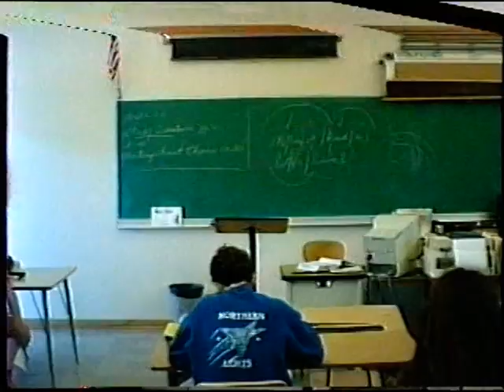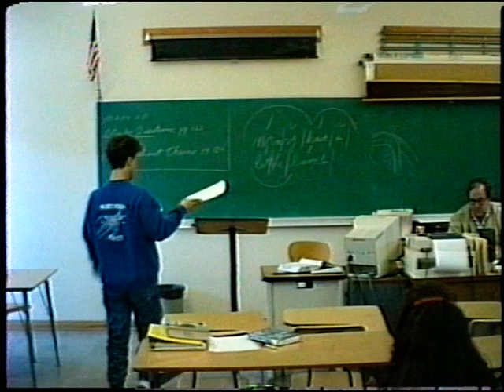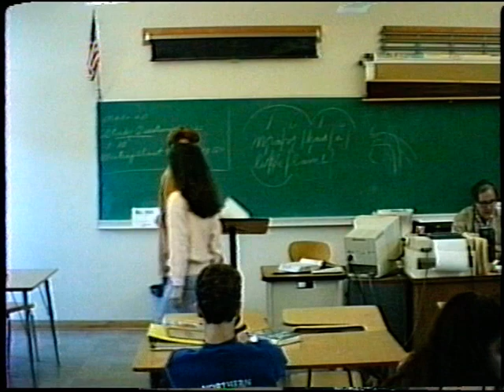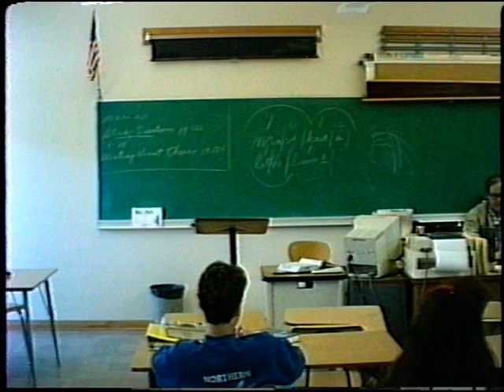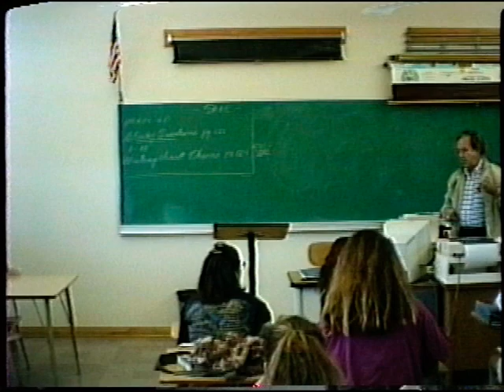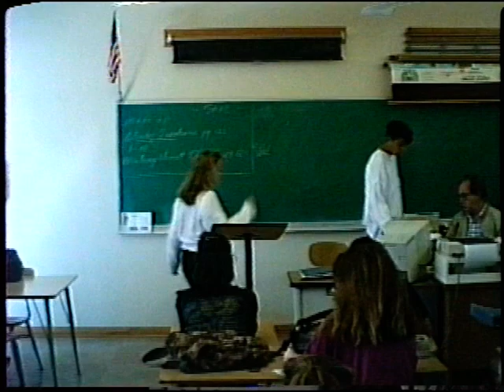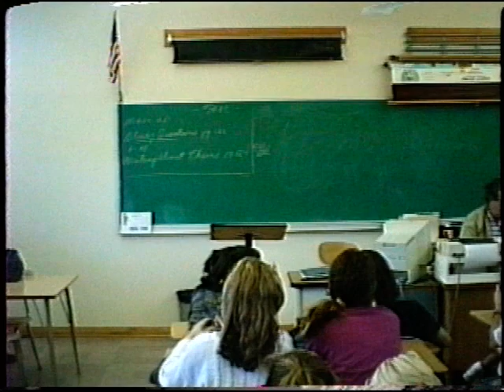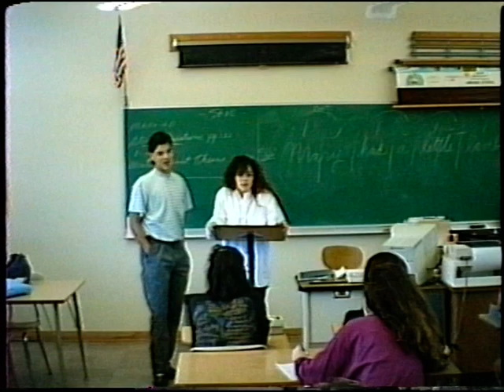BV 1989 FRS CLASS V8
Bonita Vista High School * Mr. Schneemann's English Class Presentations
IF YOU ENJOYED THIS VIDEO TELL A FRIEND, CLICK THE "LIKE" BUTTON, AND JOIN THE BVHIGH CHANNEL. WE ARE UPLOADING NEW VIDEO'S SO CHECK BACK. YOU CAN ALSO OPEN A DISCUSSION IN ORDER TO CHAT WITH OTHERS